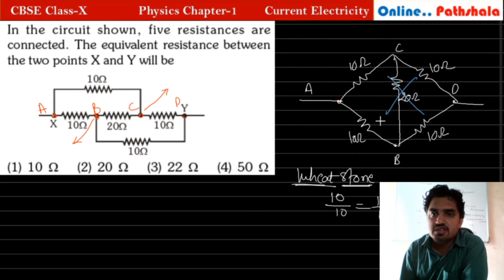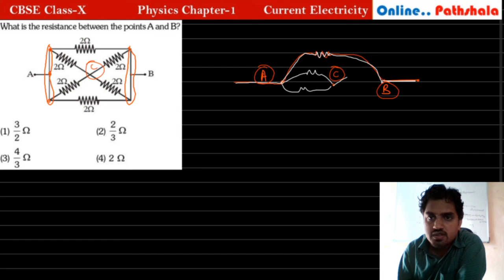GROUPING OF RESISTANCE | FOUNDATION | CBSE | CLASS 10TH | CURRENT ELECTRICITY